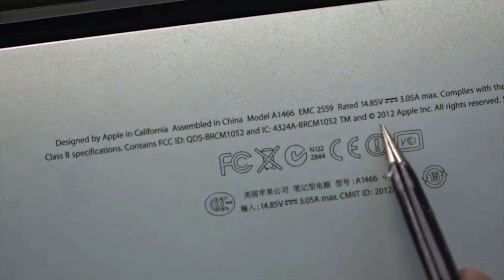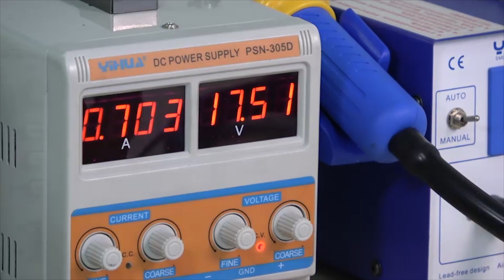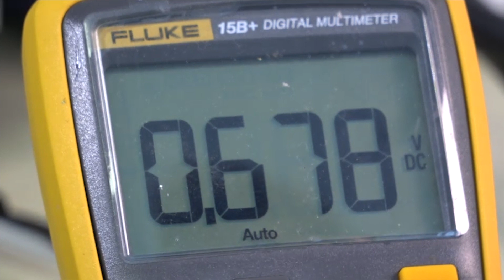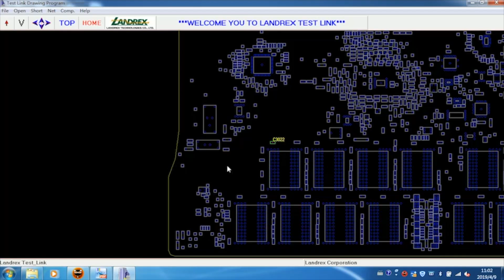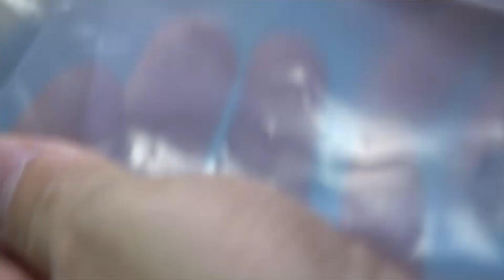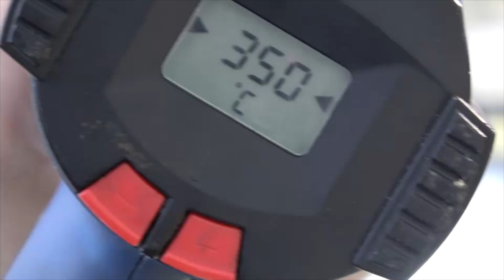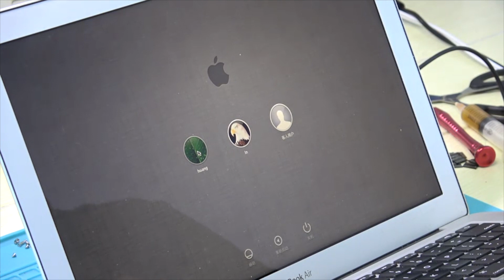How to Replace Soldered RAM on MacBook Air (13-inch, Mid 2012)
Learn to replace faulty onboard RAM chips for MacBook Air.

Model: A1466
Motherboard: 820-3209-A